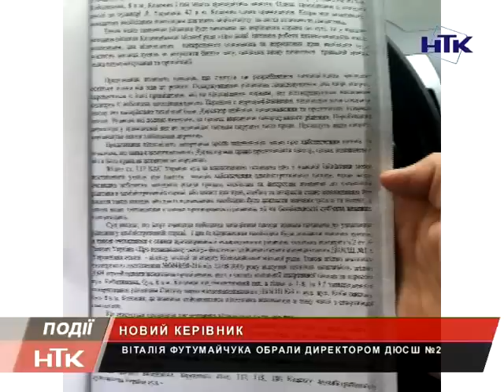Директором ДЮСШ №2 обрали Віталія Футумайчука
Новий керівник нового закладу. Директором ДЮСШ №2 обрали Віталія Футумайчука. Зробили це члени конкурсної комісії одноголосно. Нагадаємо, тепер в Коломиї діятиме три спортивні школи. Першу очолює Василь Хмуляк, другу відповідно новообраний Віталій Футумайчук, третю - Мирослав Лесюк. До слова, з 1 вересня спортивні школи перейшли під юрисдикцію відділу молоді та спорту.